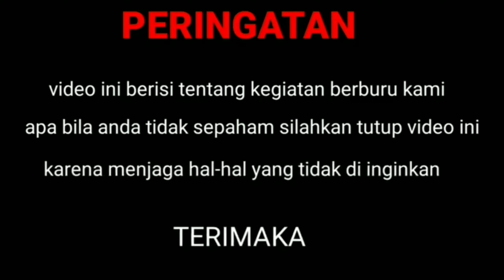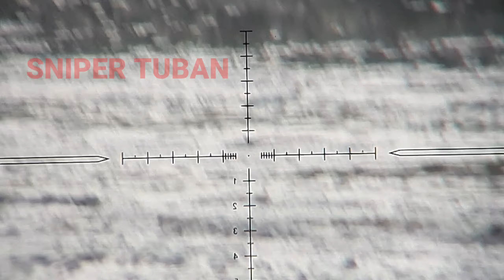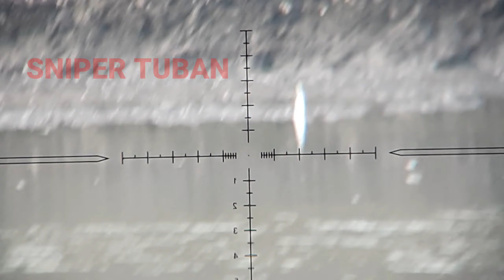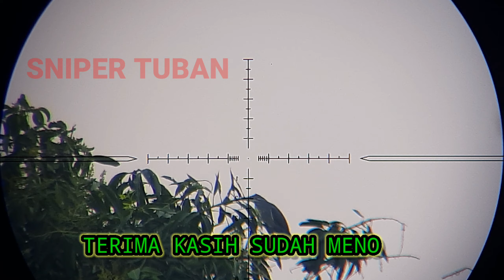BURCET PESTCONTROL || AUTO POIN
PestControl Burcet yg sangat banyak jd bingung Mau shoot yg mana dulu